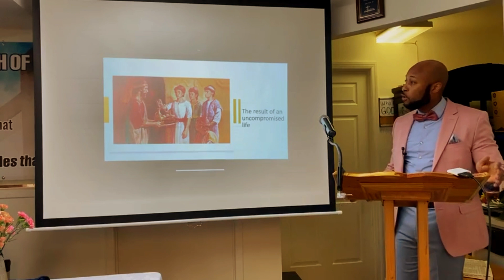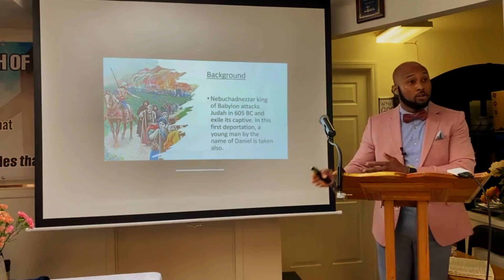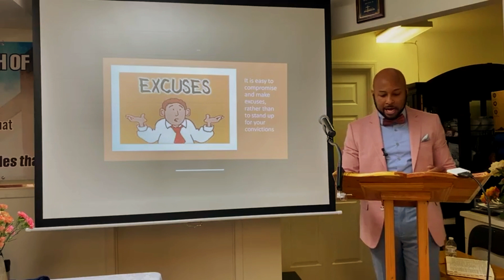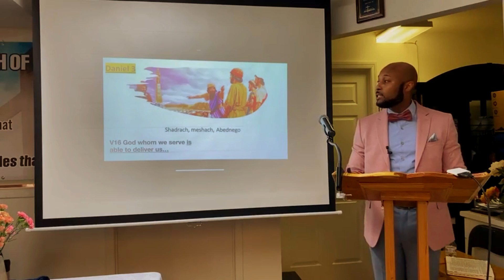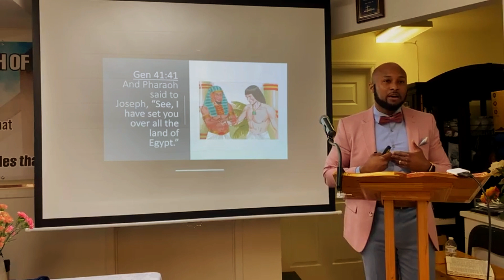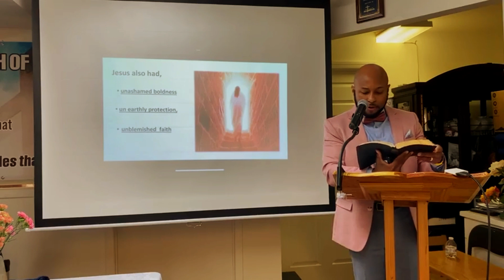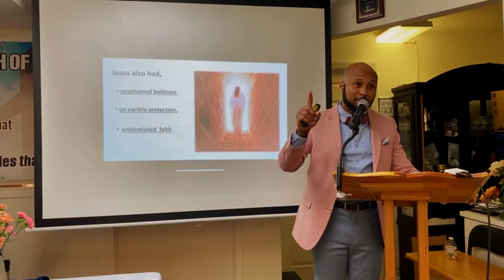The Result of an Uncompromised Life - Sunday Sermon 4/9/23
Let us purpose our hearts so we would not defile ourselves, just as Daniel did.

Message presented by brother Robert Reid